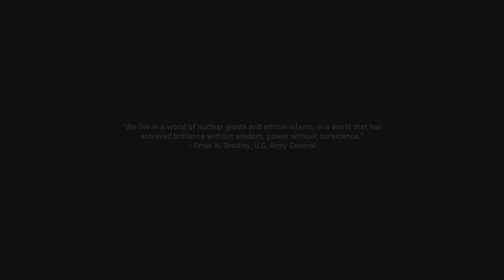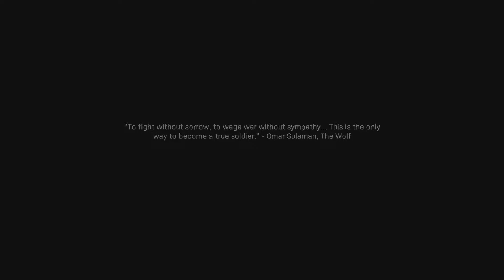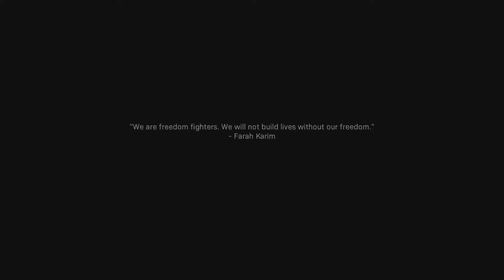Call of Duty Modern Warfare Walkthrough Gameplay Part 4